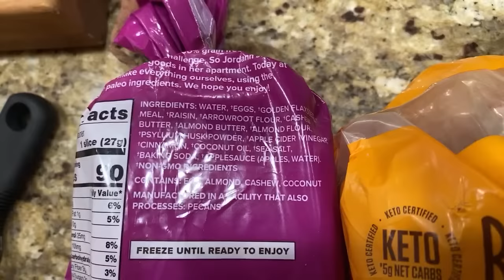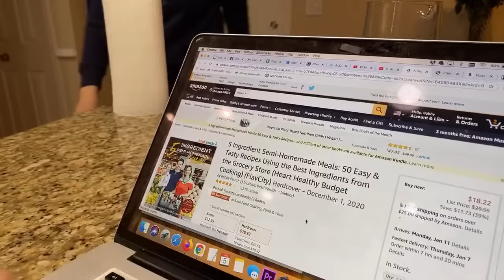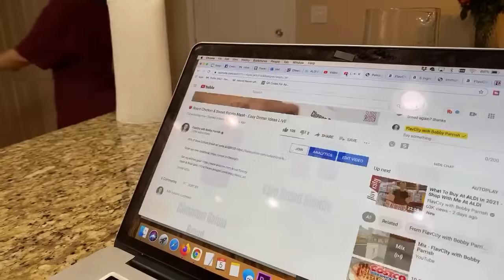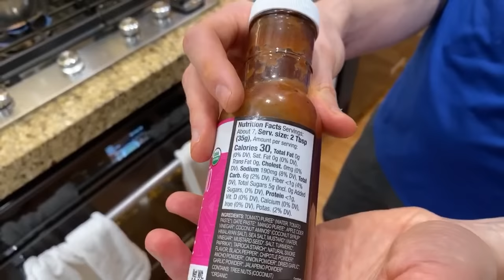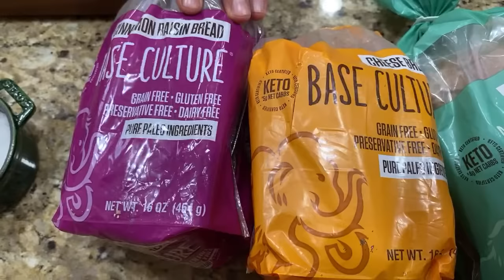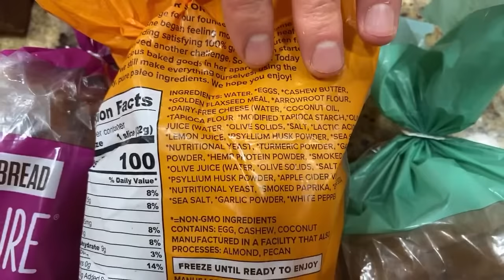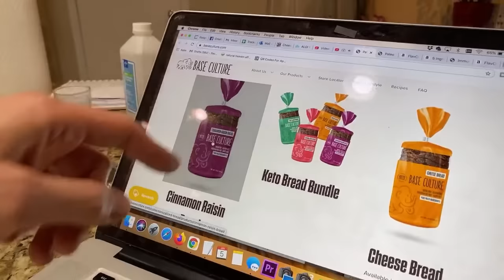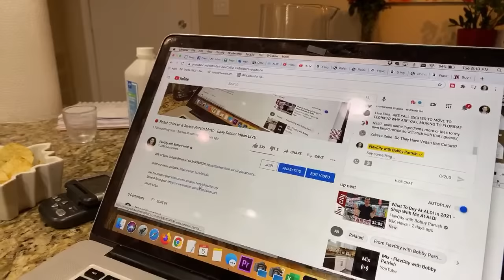🔴 Roast Chicken & Sweet Potato Mash - Easy Dinner Ideas LIVE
Dessi & Rose gear